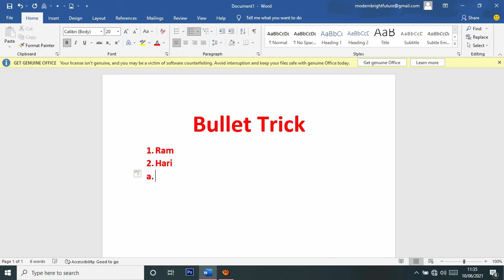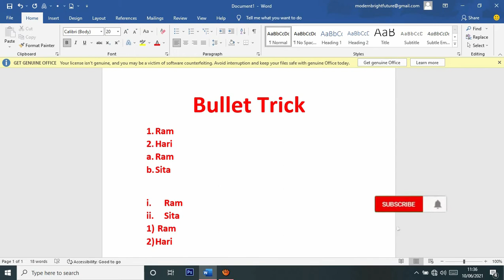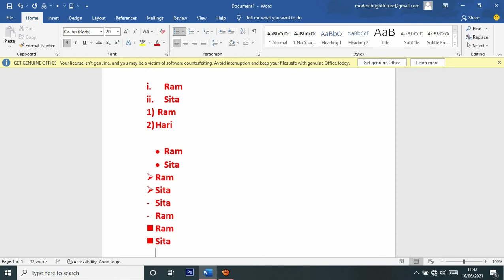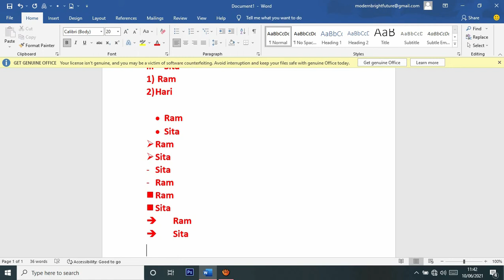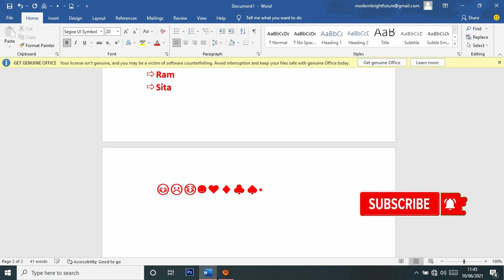See bullet trick be smart worker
bullet trick on ms word
Quality is our aim, Result is our performance.
Tuition
Languages
Computer
Job placement
CTEVT Training
Other
see bullet trick be smart worker,bullet trick on ms word,how to insert bullets & numbers in ms word,how to insert bullet in ms word,buller trick msword,bullets & numbers shortcut keys,bullets & numbers for ms excel,bullets & numbers codes,bullets setting,remove bullets,learn computer hindi,shortcut key to insert bullets & numbers,insert picture in bullets,change bullets,2019 new bullets,keyboard combinations,trick and tips,computer hindi,ms word6